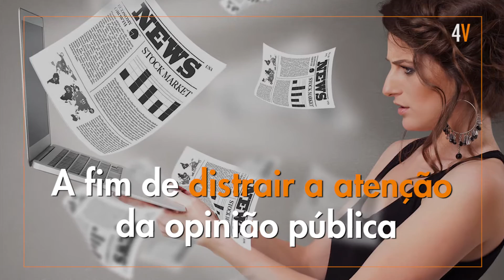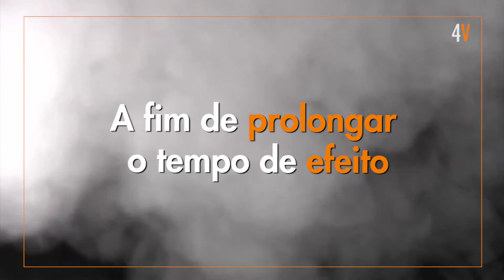Cortina de fumaça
OPERAÇÃO CORTINA DE FUMAÇA

No jargão do jornalismo

Cortina de fumaça quer dizer:

“Divulgar excessivamente uma notícia de menor expressão

A fim de distrair a atenção da opinião pública

Da notícia que é realmente importante. ”

Trata-se de uma estratégia muito utilizada

Principalmente, nos países da América Latina

Onde os meios de comunicação

Recebem tanto investimento, patrocínio ou apadrinhamento

De empresas e políticos

Quanto subvenção governamental.

Quando uma notícia de grande impacto social

Não condiz com os interesses desses grupos

Utiliza-se a estratégia da Cortina de fumaça

A fórmula funciona assim:

Passo 1 – Encontre uma pauta “bomba”

Capaz de gerar comoção nacional

Mas, sem grande expressividade

Ou impacto real nas vidas das pessoas.

Passo 2 – Divulgue-a exaustivamente

Nos veículos do conglomerado midiático

Passo 3 – Incentive o compartilhamento da notícia

Passo 4 – Sugira reflexões e debates superficiais

E sensacionalistas

A fim de prolongar o tempo de efeito

Passo 5 – Espere que o efeito distração social

Faça o restante do trabalho.